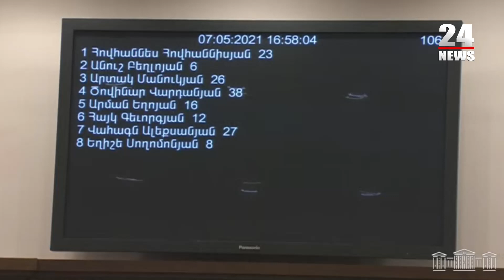Բոլիվուդյան ընկերությունն ուզում էր ՀՀ-ում ֆիլմ նկարել․ ԱԺ-ում ֆիլմարտադրության մասին նախագիծն է